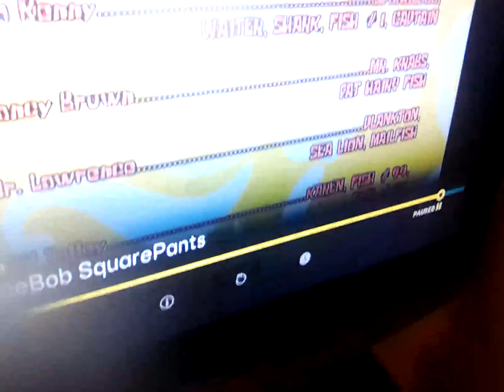7 April 2024